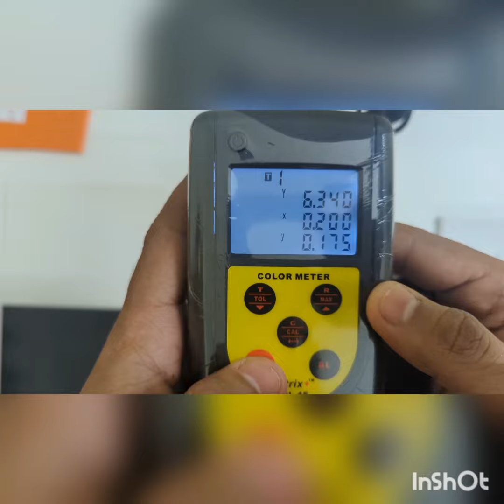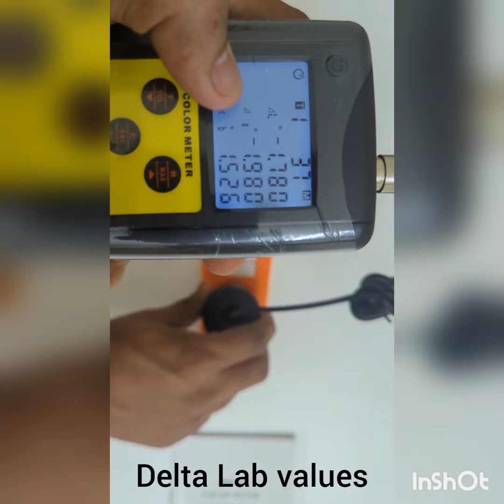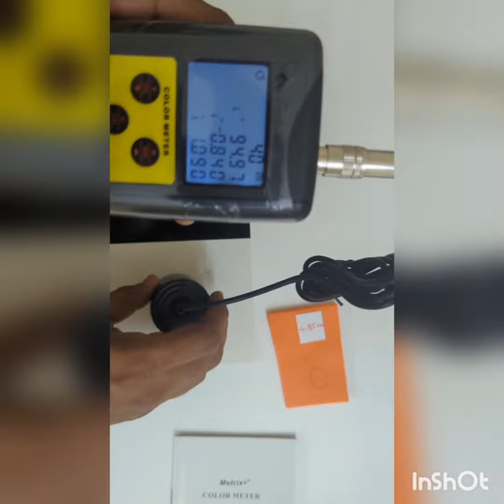Metrix+ COL 45 Digital Color Meter | Measuring color difference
Metrix+ COL 45 is a digital color meter which can measure color in six color spaces, like (L* a* b), RGB, (x,y,Y), etc.

This video shows how to measure the color difference between a standard sample and others. It can be used to measure delta values between samples of the same colors, to make sure that the color finish is not too distant from the master specimen.